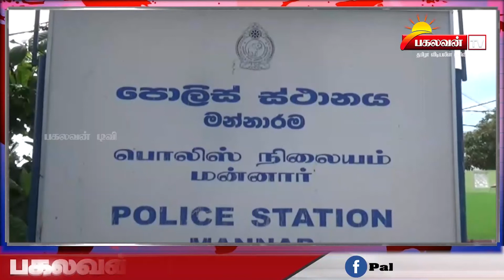பகலவன் தொலைக்காட்சியின் இரவு நேர செய்தியறிக்கை 22-07-2020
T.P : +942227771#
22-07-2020